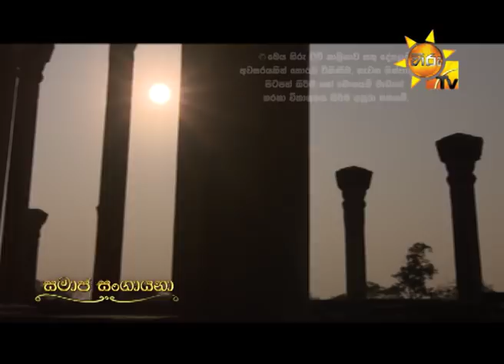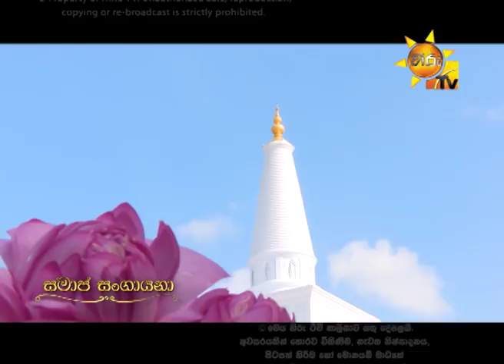Samaja Sangayana | EP 77 | 2018-12-12